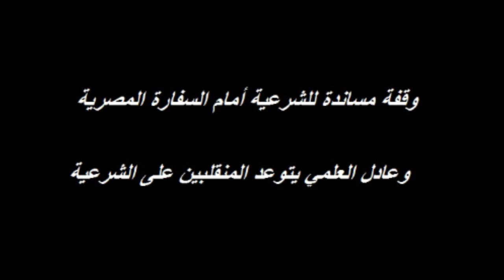وقفة مساندة للشرعية أمام السفارة المصرية وعادل العلمي يتوعد المنقلبين على الشرعية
دعت بعض صفحات حركة النهضة إلى مسيرةٍ حاشدة اليوم الأحد تنطلق من أمام السفارة المصرية بمونبليزير في إتجاه شارع الحبيب بورقيبة ولئن اطلعنا الحاضرون اليوم في المكان أنها تراجعت عن تنظيم هذه المسيرة لأسباب تنظيمية فإن قرابة المائة مواطن كانوا حاضرين اليوم في وقفة مساندة لنفس غرض المسيرة الملغاة وهي مساندة الشرعية في مصر وشرعية الرئيس المعزول محمد مرسي .
عادل العلمي كان حاضراً وتوعد في تصريحه المنقلبين في مصر وبالأخص ما اسماهم بالمنقلبين في تونس وذكر من بينهم حمة الهمامي أمين عام حزب العمال والناطق الرسمي بإسم الجبهة الشعبية .
كما التقينا البعض ممن شاركوا في هذه الوقفة وكان لنا معهم الحوارات التالية :

متابعة وتصوير ومونتاج : أمين مطيراوي